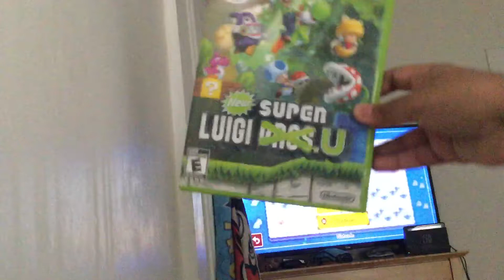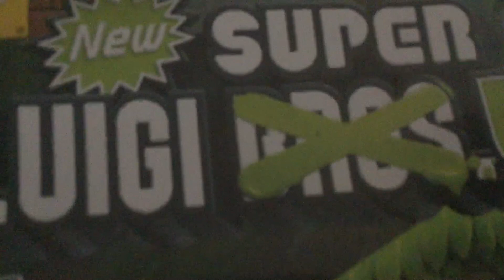New Super Luigi U! Frosted Glacier! 100% Completed - Episode 4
YOU SAW... NOTHING.